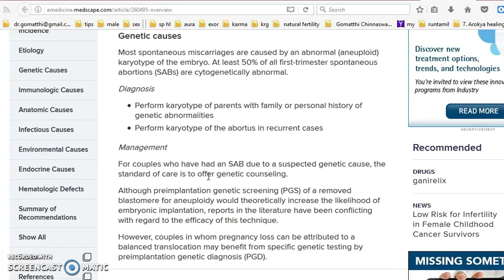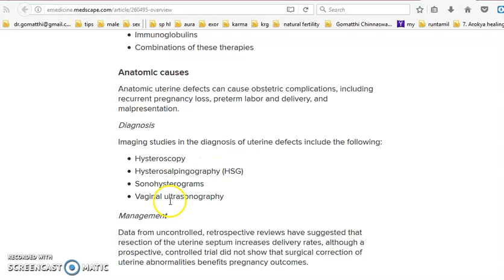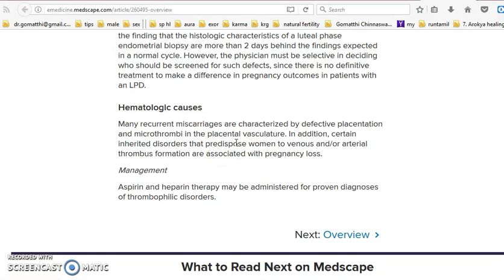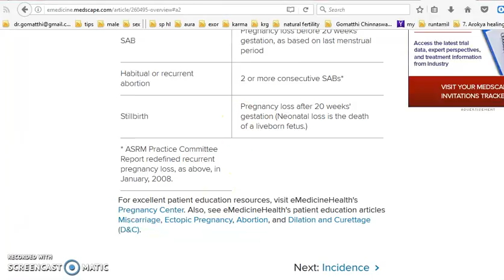இயற்கை கருத்தரிப்பு 3. Q& A-அடிக்கடி கருச்சிதைவு, டெஸ்ட், மருத்துவம்.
ஹார்மோன் பிரச்சனை.
கரு தொடர்ந்து கலைய பல காரணங்கள்.
1. கருப்பை, ஹார்மோன் குறைபாடு
2. தொற்று நோய் கிருமி கருப்பையில் இருந்தால்.
3. கருவுற்ற முட்டையில் கோளாறு
4.விந்தணு ,கருமுட்டை இவற்றில் எதோ ஒன்றில்  dna ஆரோக்கியம் இல்லாமல் இருப்பது.

இதை பற்றி விவரமாக அருகே உள்ள பெண் மருத்துவரிடம் கலந்து ஆலோசிக்கவும். torch screen test என்று எடுத்து பெண்ணின் ரத்தத்தில் கிருமிகள் உண்டா என்று பார்ப்பார்கள்.
அதற்க்கு தக்க மருந்து எடுத்தல் போதும். குழந்தை கிடைக்கும்.

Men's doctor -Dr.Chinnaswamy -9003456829